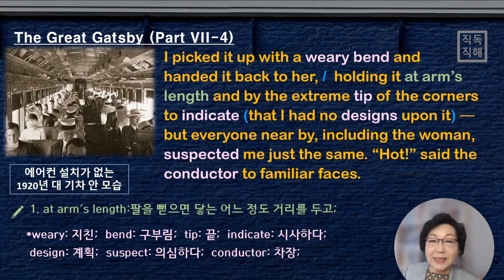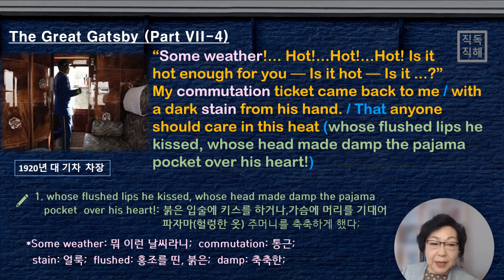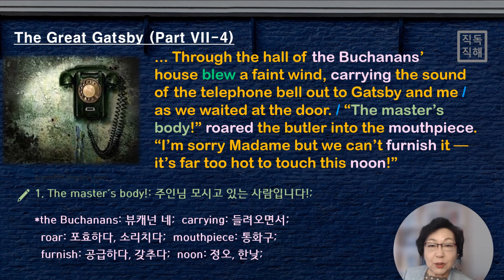숨 막히게 더운 뉴욕 통근 기차 안의 모습.. 드디어 개츠비와 Nick은 Daisy 집에 왔어요. [영어로 읽는 개츠비] 7-4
땀이 온 몸에 흐르고 옷이 젖을 정도로 무더운 날씨... 이는 앞으로 터질 숨 막히는 장면들을 암시하는 복선일지도 모르죠. Tom과 Daisy 부부의 집 문 앞에 도착한 개츠비와 Nick. 그 큰 집의 복도에서 불어오는 미풍과는 대조적으로...

- 오늘 함께 알아볼 영어 표현:
1. weary: 지친;
2. tip: 끝;
3. suspect: 의심하다;
4. conductor: 차장;
5. Some weather: 뭐 이런 날씨라니;
6. commutation: 통근;
7. stain: 얼룩;
8. flushed: 홍조를 띤, 붉은;
9. damp: 축축한;
10. roar: 포효하다, 소리치다;
11. mouthpiece: 전화 통화 구;
12. furnish: 공급하다, 갖추다;